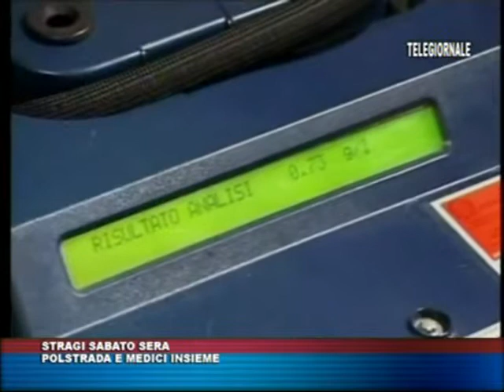TRIS TG del 24 GENNAIO 2015 edizione delle 14 00